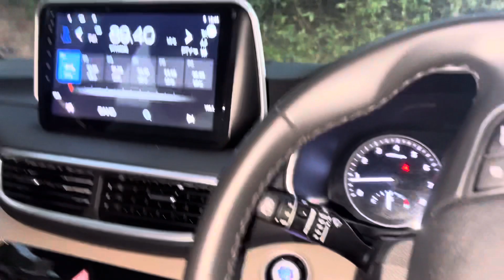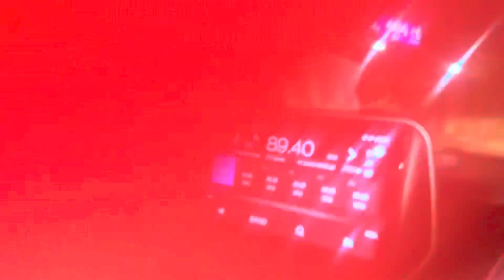Having bakra on muneeb’s birthday 😂🤭